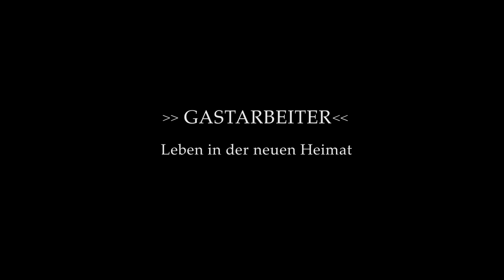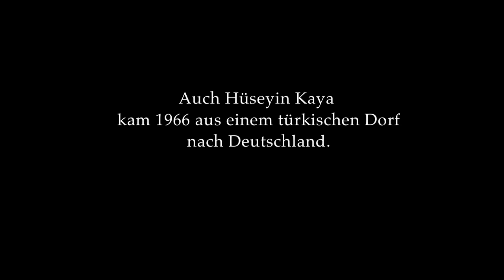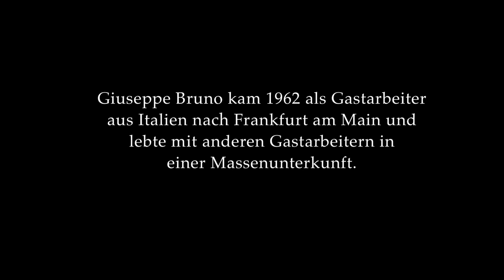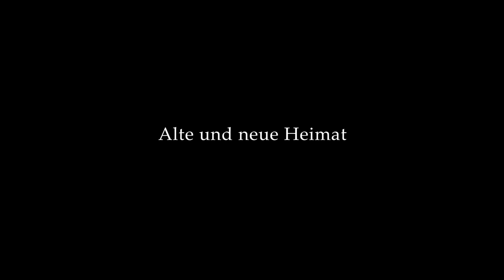Gastarbeiter: Leben in der neuen Heimat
Der Italiener Giuseppe Bruno und der Türke Hüseyin Kaya erzählen, wie sie sich als Gastarbeiter der ersten Stunde in Deutschland gefühlt und eingewöhnt haben.